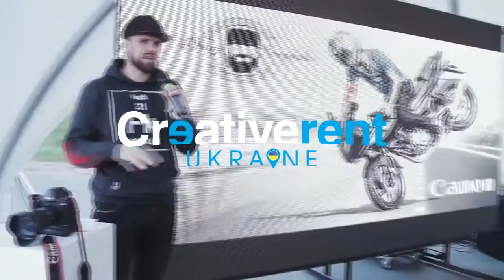canon new cam